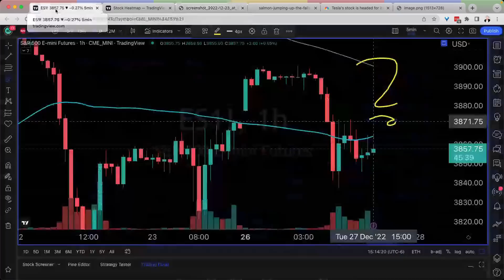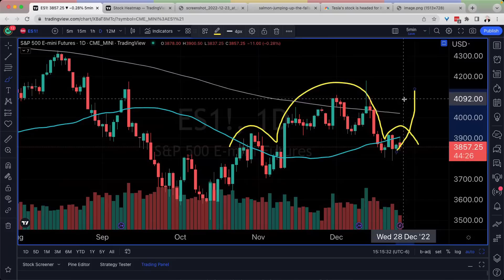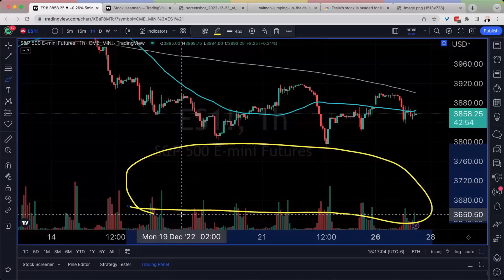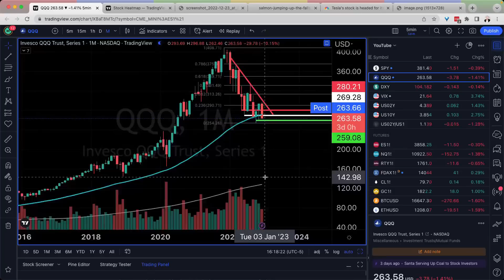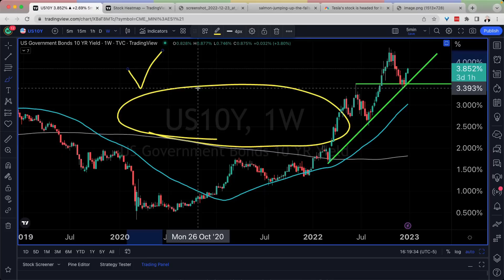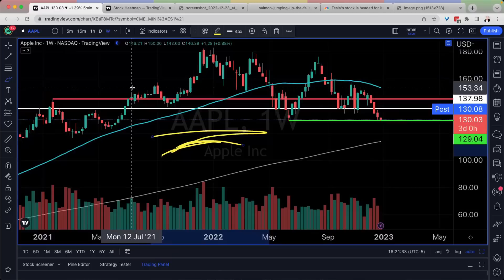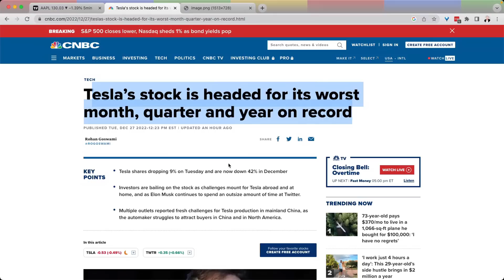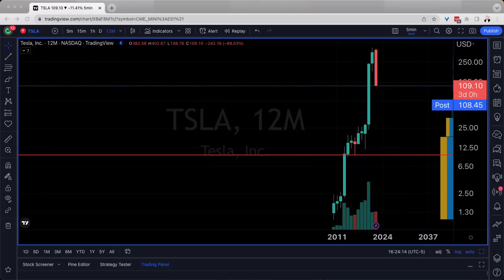UGLY STOCK MARKET: What Comes Next for SP500?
Stock Market, SP500, SPY Stock, QQQ Stock, Bitcoin, Ethereum, and SPY Stock Analysis are in focus today.